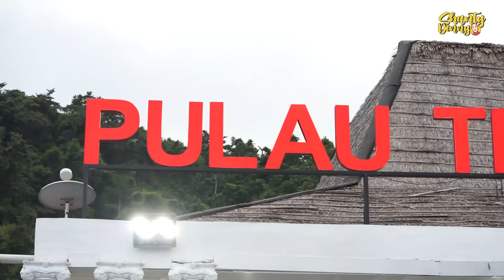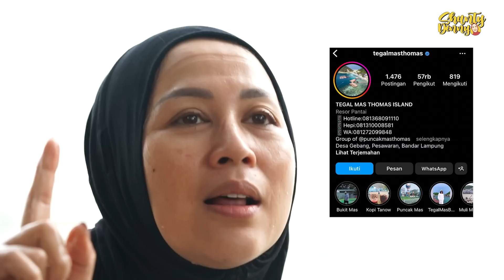MAKAN OYSTER FRESH LANGSUNG DARI LAUT!! GURIH BANGET!!